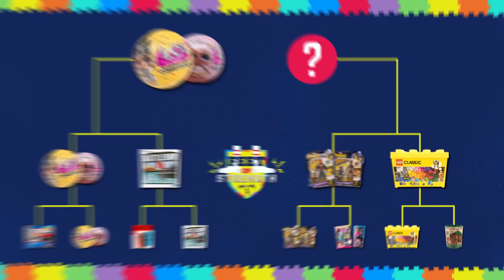Worst Toys To Step On (TEST)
We're stepping up to the plate to determine the worst toys to step on, so you don't have to. GMM #1442